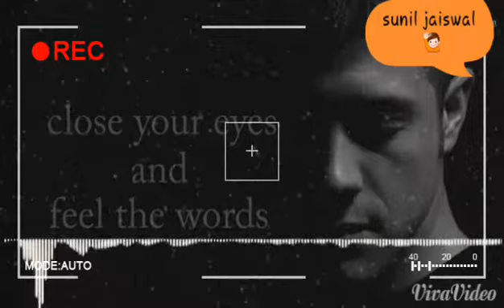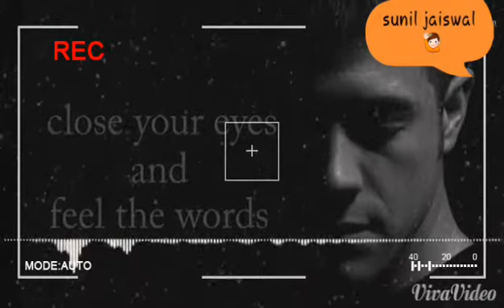Most important motivation line""by sunil jaiswal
Lesson one time if you want to win own life..